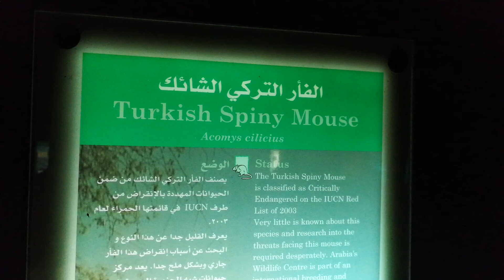Turkish Spiny Mouse at Arabia's Wildlife Centre Sharjah 28.04.2018